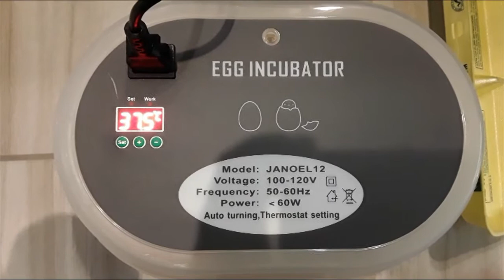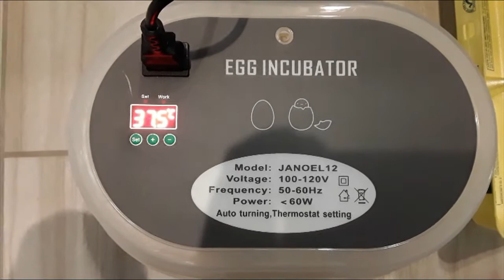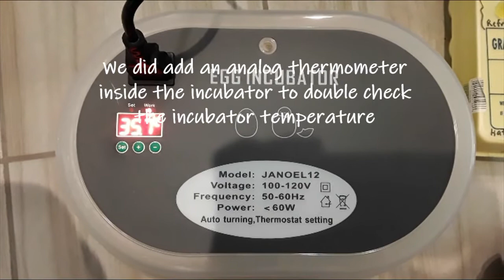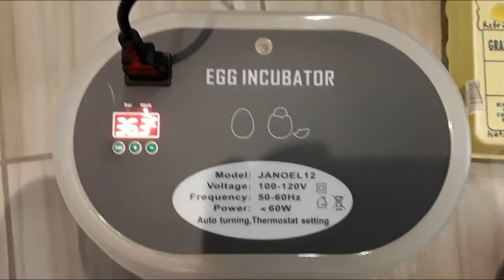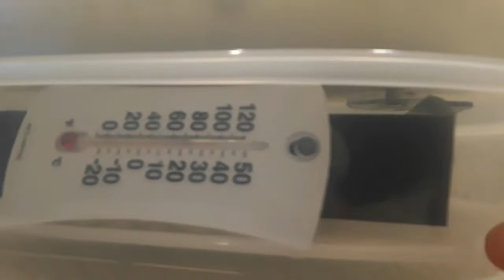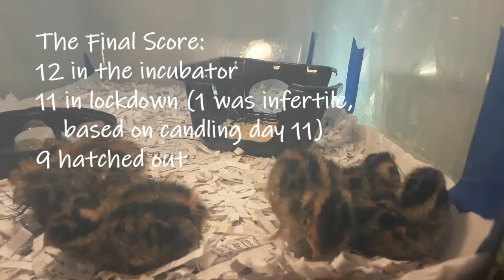QuailKeepers - First Time Hatching Homegrown Quail Eggs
Time flies when you're raising Coturnix quail... We've been collecting hatching eggs from our young flock and invite you to see how things turned out!  The hens have been laying for about 2 - 3 weeks and we believe the eggs have been fertile (we saw a ring around the white spot in the yolk of the majority of the eggs we used in the kitchen) ...Checkout QuailKeepers on Scratch!